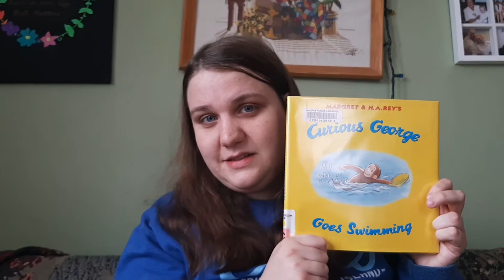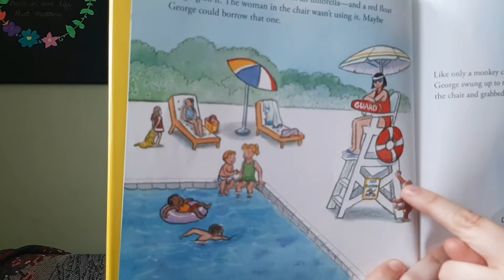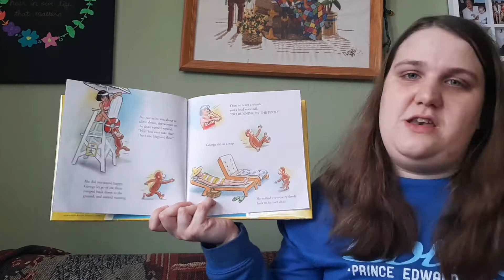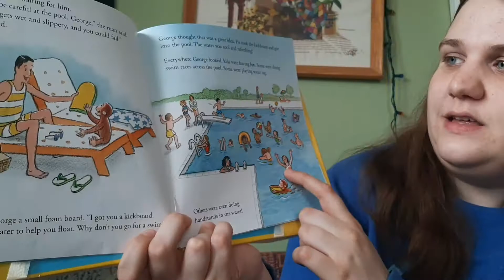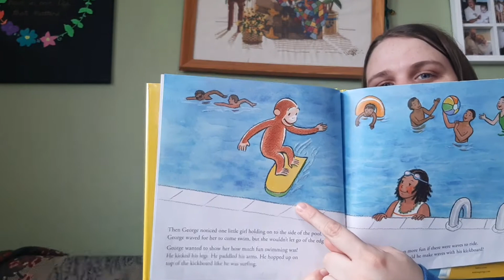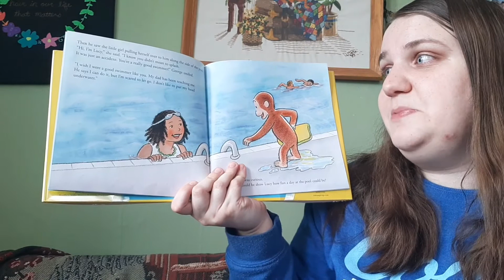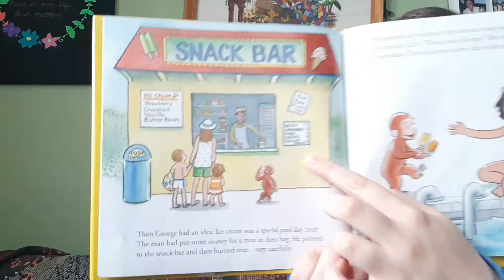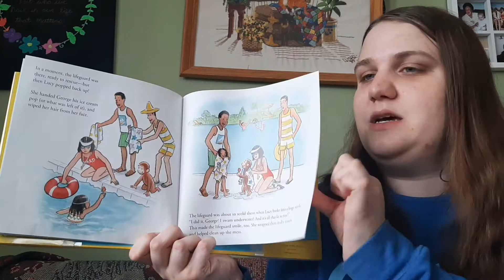"Curious George Goes Swimming" by Margaret and H. A. Rey